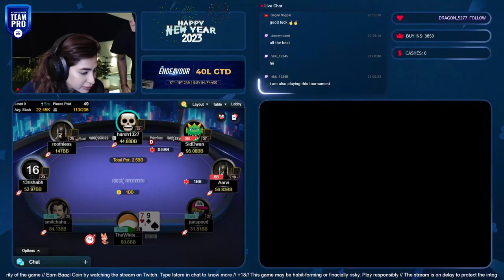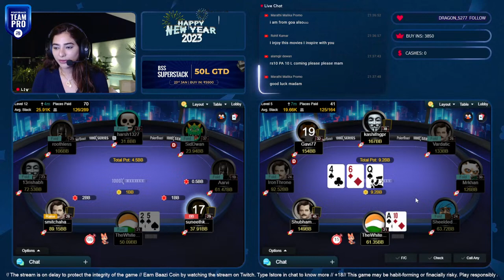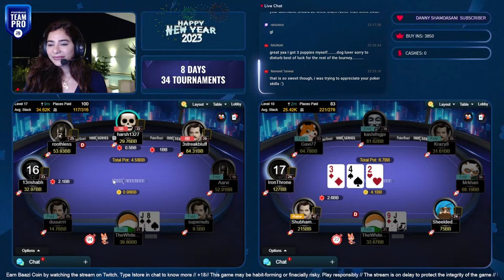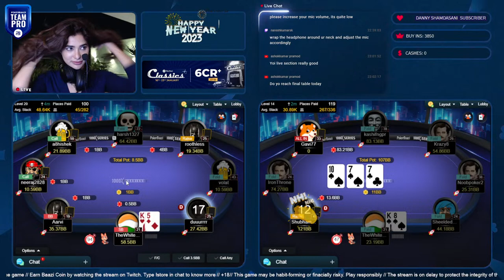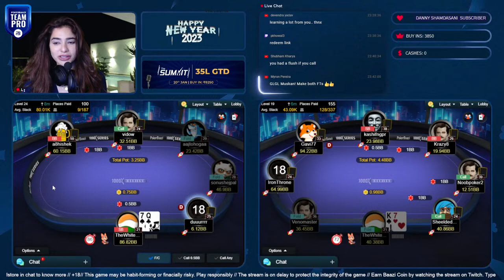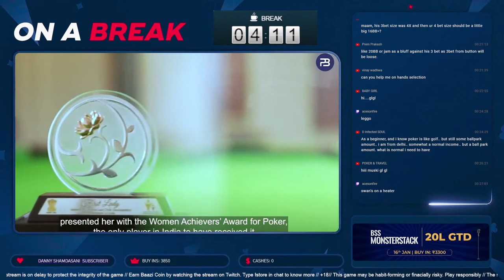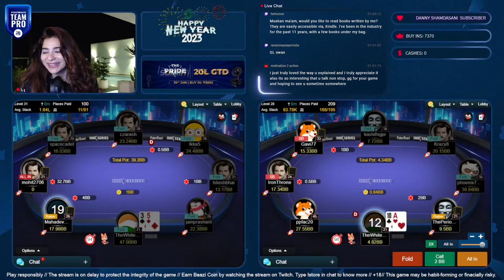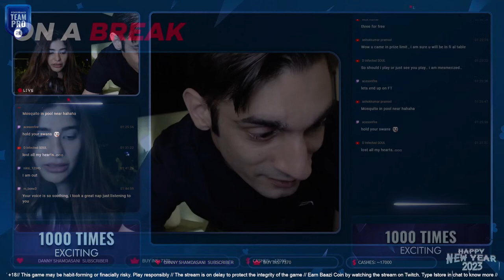LIVE FROM GOA! TeamPro Muskan Sethi plays the 1000X features